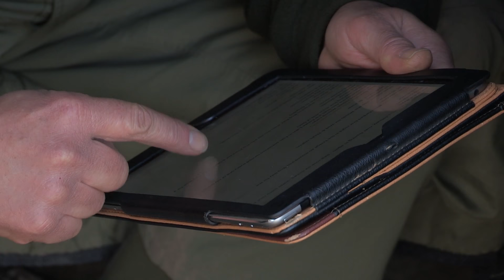Terry Hearn - The Parrot - Iconic Carp Fishing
Dave Ellyatt from ESP catches up with Terry Hearn on the banks of the Wasing Estate to find out the full story behind his recent capture the Parrot.